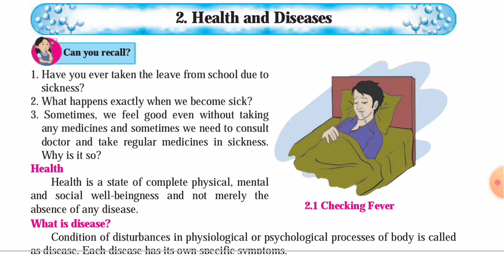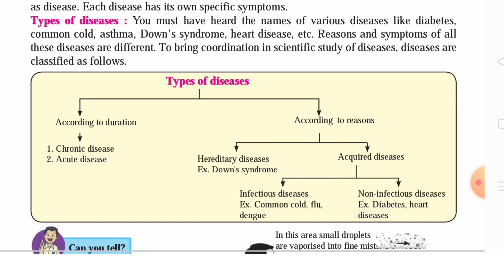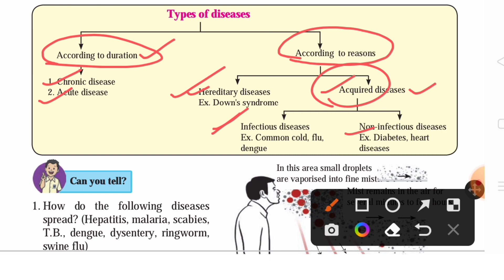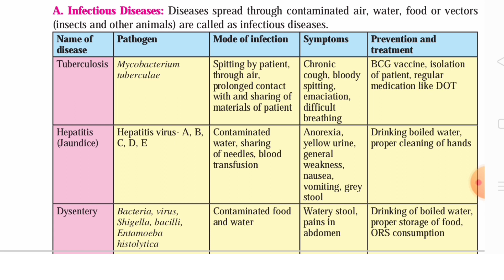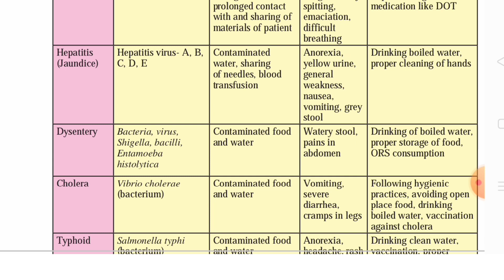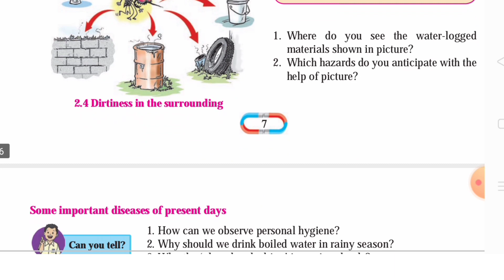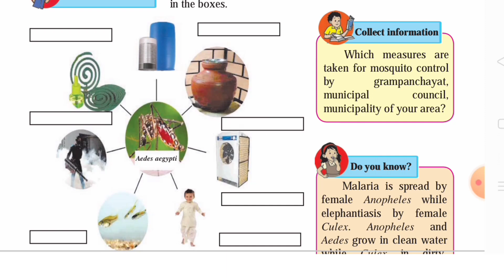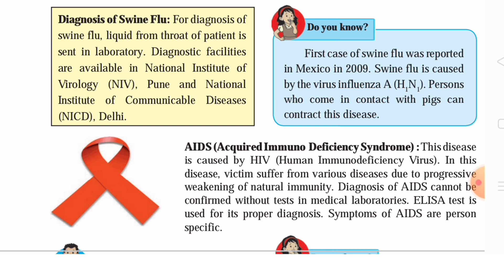Std 8 science chapter number 2 health and diseases lecture 1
@swatisclasses Standard8sciencelessonnumber2healthanddiseaseslecture1 Standard 8 science lesson number 2 health and diseases lecture 1
Std 8 science lesson number 2 health and diseases lecture 1
class 8 science lesson number 2 health and diseases lecture 1
health and diseases STD 8 science
health and diseases class 8 science
health and diseases standard 8 science